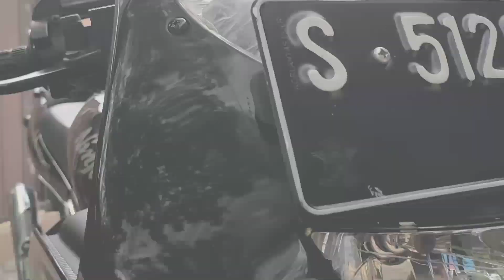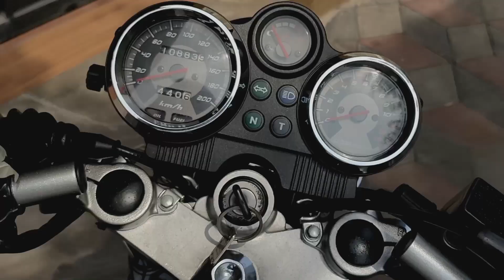Update Mingguan Kawasaki Ninja 2 Struke/ 250 CC Start From 23,5k FMS GRESIK